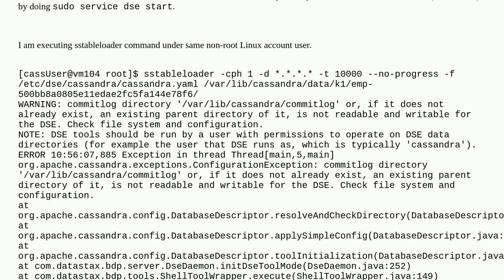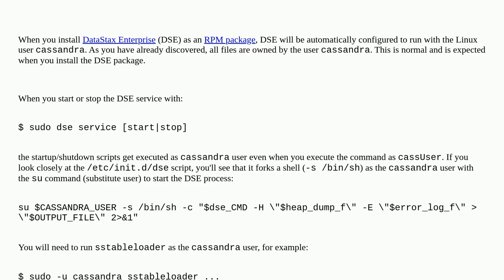sstableloader fails to execute, requires permissions on /var/lib/cassandra/commitlog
A special thanks goes out to the community

  cassandra datastax-enterprise